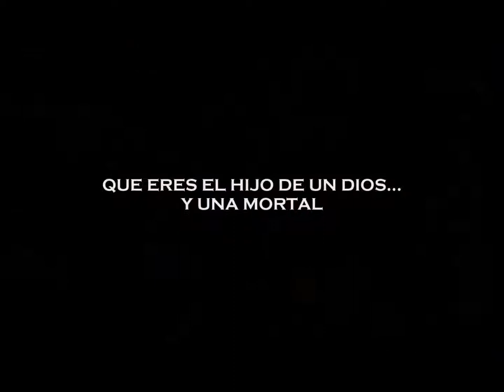Book Trailer Axel